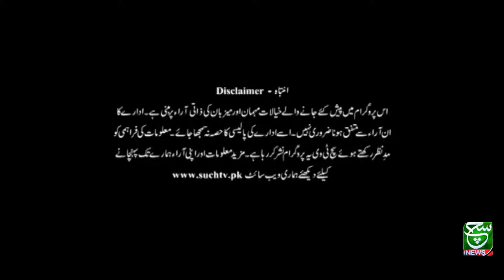Sehat Zindagi | 02 November 2021 | Cancer And Their Treatment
Sehat Zindagi 02 November 2021